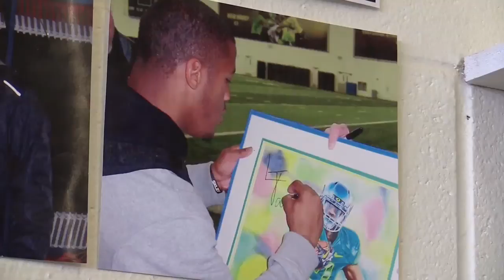Reynolds High coach and teacher paints Marcus Mariota, hopes for quarterback’s sign of approval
Football coach and art teacher Rod Gjesdal tells us about his plan to bring his portrait of Mariota to UO Pro Day on Thursday.